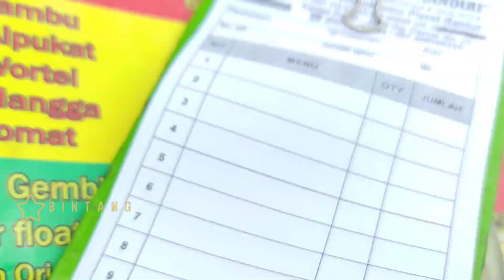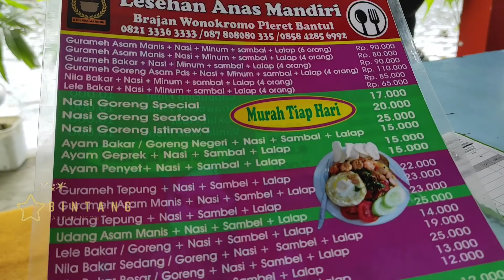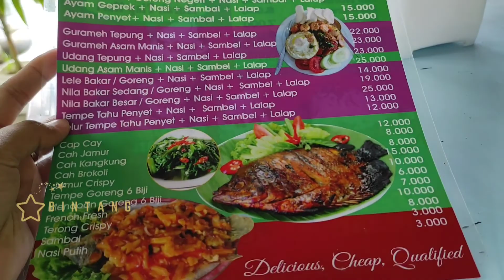LESEHAN MANTUL DI BANTUL || ANAS MANDIRI TEMPAT MAKAN ENAK DAN MURAH!!!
Channel ini akan berbagi review, ide permainan, wisata, tips, trik, dan pengalaman seru selama membersamai Bintang kami.
Selamat menonton, feel free untuk bertanya dan meramaikan kolom komentar kami.